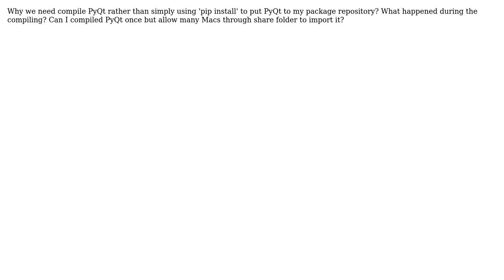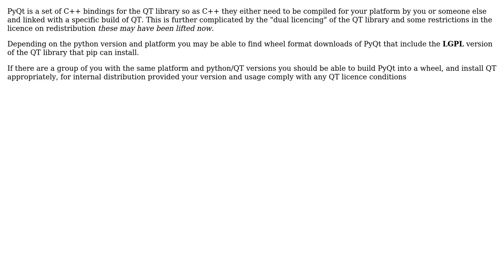Software Engineering: Why we need compile PyQt before use it on Mac s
Software Engineering: Why we need compile PyQt before use it on Mac ?

With thanks & praise to God, and with thanks to the many people who have made this project possible! | Content (except music & images) licensed under CC BY-SA | Music | Images & others | With thanks to user Steve Barnes user Isaac and the Stack Exchange Network Trademarks are property of their respective owners. You are responsible for your own actions.